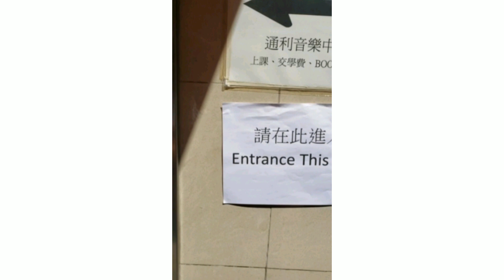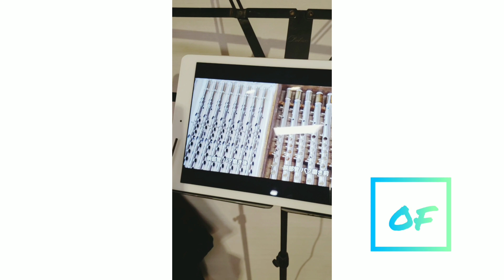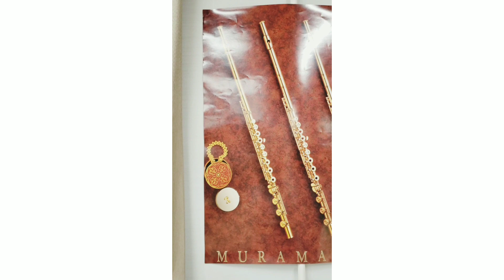♡I got my muramatsu flute checked♡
See yall in the next video👋